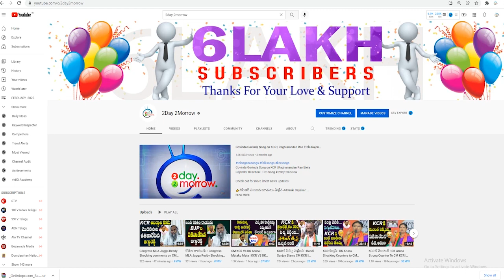TPCC Revanth Reddy MOST SHOCKING Comments On CM KCR | Paddy Procurement | Congress # 2day 2morrow